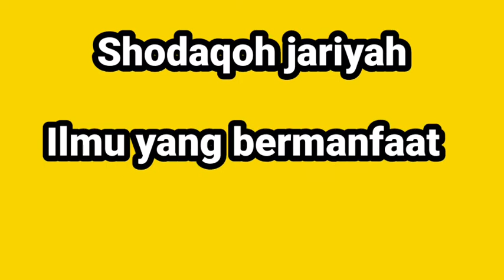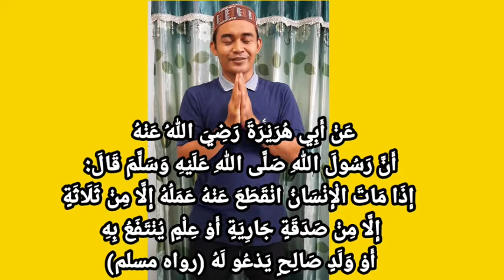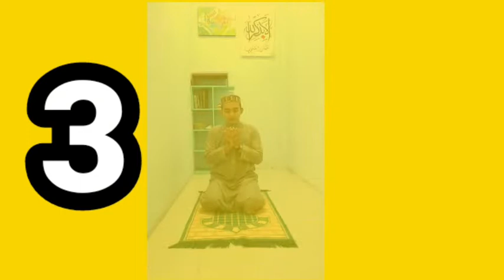HADITS | GRADE 6 | GIIS | 3 amal yang tidak terputus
Dari Abi Huroiroh Rodiyallahu Anhu, dari Rosulullah Sallallahu Alaihi Wasallama telah bersabda : Bila meninggalnya anak Adam (Yaitu Manusia), maka putuslah semua amalnya kecuali tiga perkara : yaitu (Pertama) Sedekah Jariyah, (Kedua) Ilmu yang Bermanfaat, dan (Ketiga) Anak Sholeh yang mendo’akan orang tuanya. (H.R. Muslim)